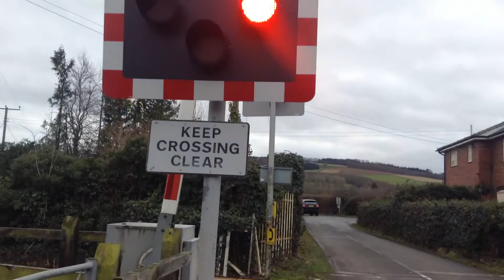Stoke Edith Level Crossing (Herefordshire) 21/12/2017